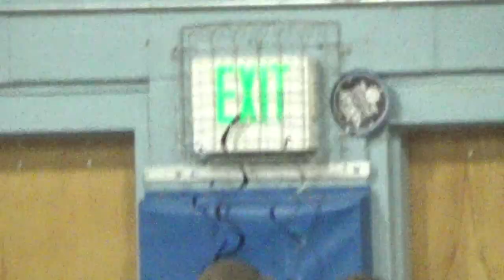2017 Moffat County High School Cross Country - HD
Action from the State Meet on 10.28.17 and Interviews with  Seniors Tyler Driggs, Colin Jensen, Grant Wade & Josh Worster and Coach Trapp with a Special Message from Coach Seislove.